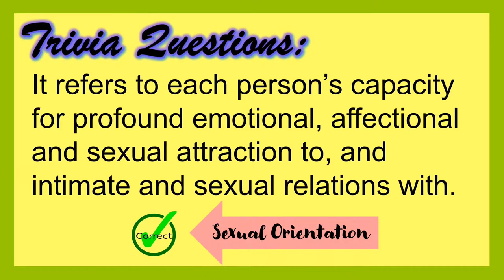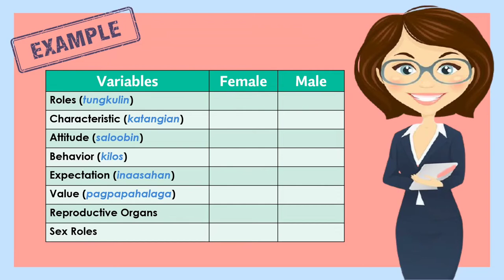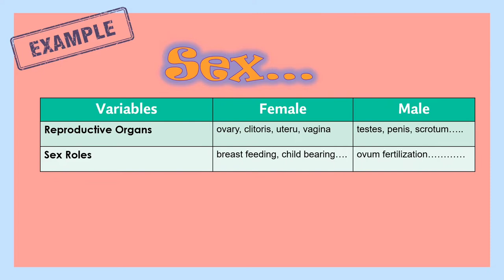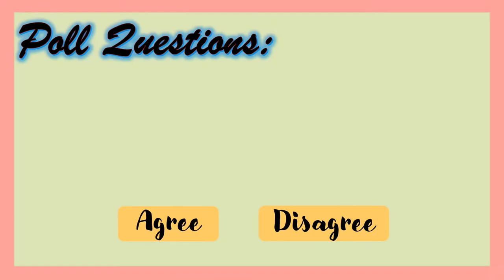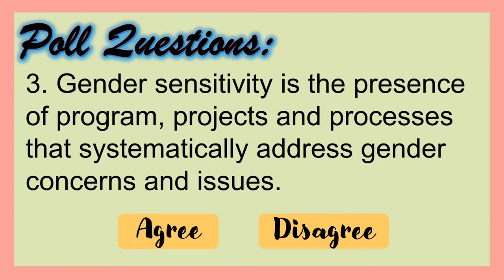Gender and Development (Introduction & Concepts)